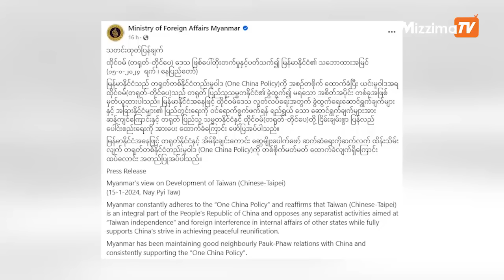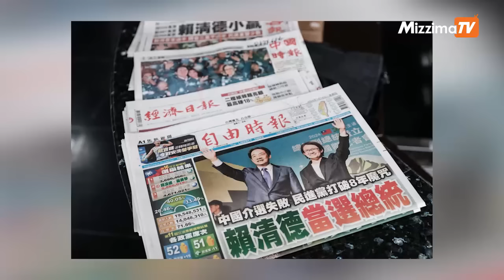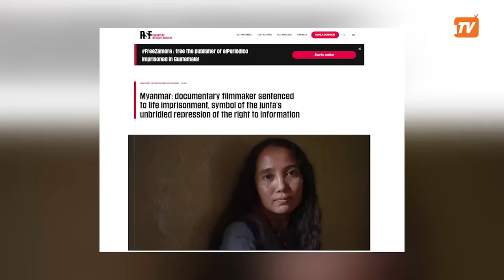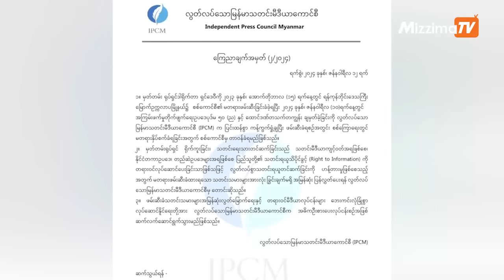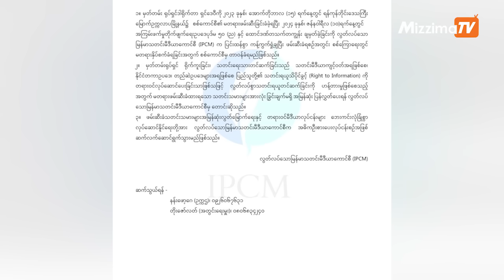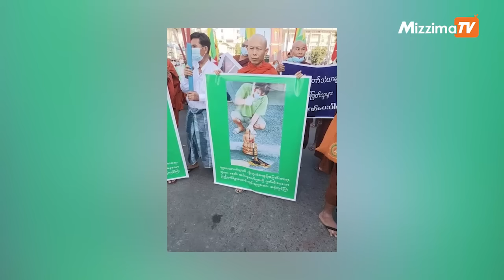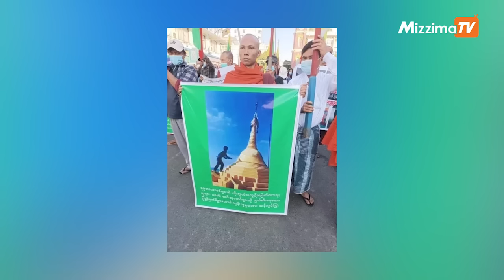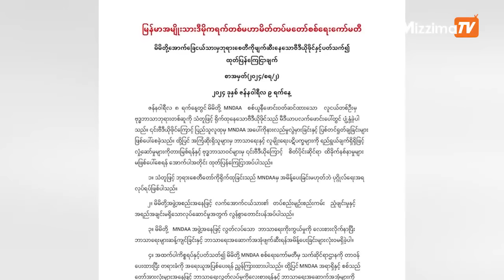ဇန်နဝါရီလ ၁၆ ရက်၊ မွန်းလွဲ ၂ နာရီ Mizzima News Hour မဇ္ဈိမသတင်းအစီအစဉ်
00:58 - တရုတ်တစ်နိုင်ငံတည်းမူကိုထောက်ခံပြီး ထိုင်ဝမ်ခွဲထွက်ရေးကို ဆန့်ကျင်ကြောင်း စစ်ကောင်စီ ထုတ်ပြန်   တဲ့ သတင်း

04:00 - သိုင်းငင်းတပ်စခန်းကို ချင်းပူးပေါင်းတပ်ဖွဲ့ သိမ်းပိုက်၊ ချင်းပူးပေါင်းတပ်ဖွဲ့ဝင် ၈ ဦး ကျဆုံးတဲ့ သတင်း

09:02 - စစ်ကောင်စီရဲ့ ဘာသာရေးမှိုင်း၊ လူမျိုးရေးမှိုင်းတိုက်မှု သတိထားဖို့ KNU ထုတ်ပြန် တိုက်တွန်း  တဲ့ သတင်းနဲ့

12:41 -  အသံထက်မြန်တဲ့ဒုံးကျည်ကို စမ်းသပ်ပစ်လွှတ်ခဲ့တာဖြစ်ကြောင်း မြောက်ကိုရီးယားပြော တဲ့ သတင်းအပါအဝင် တခြား အရေးကြီးသတင်းတွေနဲ့  စိတ်ဝင်စားဖွယ်သတင်း တွေကို တင်ဆက်ပေးသွားမှာပါ။